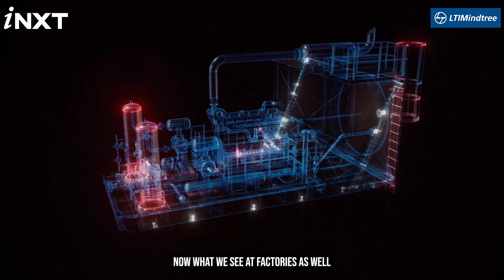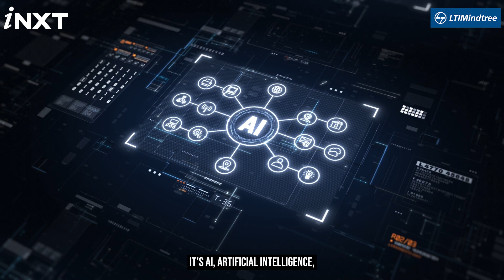Executive Viewpoint- IoT Industry Challenges and iNXT's Value Drivers for Data-Driven Success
Join Monish Mishra, Chief Business Officer of iNXT, and Ronald Van Loon, a top 10 AI-Data-IoT influencer, as they dive into the challenges faced by the IoT industry. Discover how iNXT is driving value for customers through innovative solutions and learn how LTIMindtree is empowering data-driven companies to achieve unprecedented success.